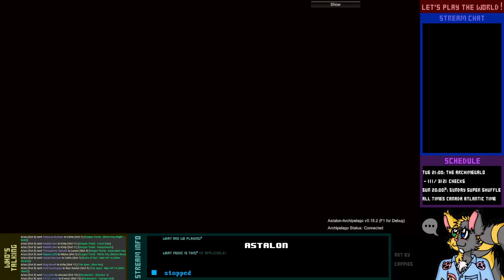The Archimegalo - 2-2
And here's the last two games! The Archimegalo is well and truly underway, and there's nothing anyone can do about it.

0:00 Intro
1:02 Astalon: Tears of the Earth (0/164)
42:47 A Short Hike (0/131)